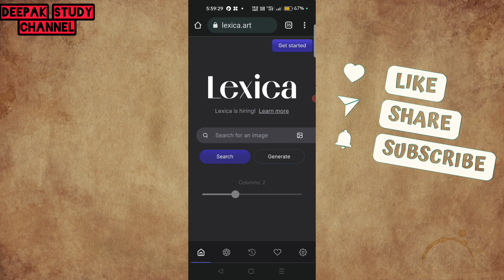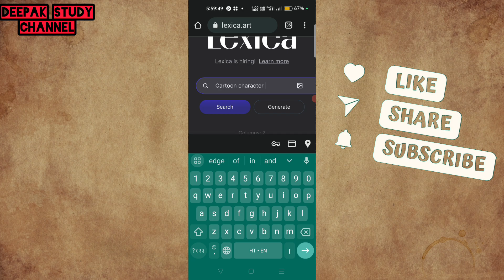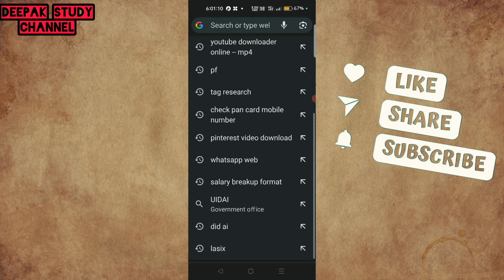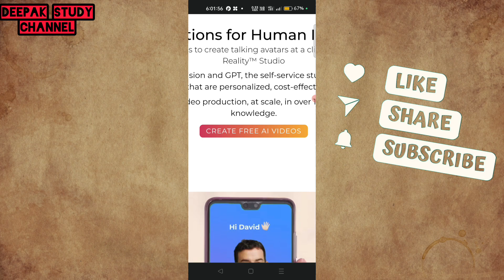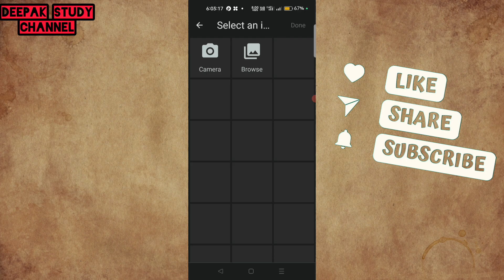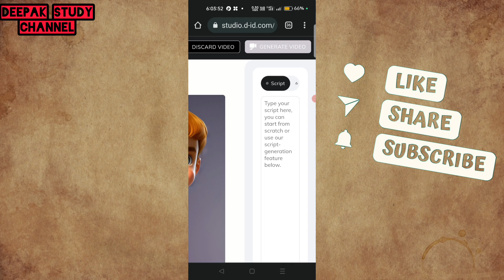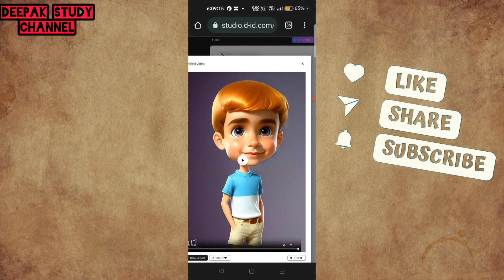AI Video kaise Banaye | Ai Video Kaise Banaen | How to Make AI Videos | AI Video Generators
Hy Dosto
My self :- "Deepak Gautam" And U R Watching" Deepak study channel YouTube Channel in this Channel you will
more...

Apne भाई Ko Follow Karna :-

ai videos,
ai made a video,
6 ai tools,
5 ai tools for youtube videos,
4k ai video,
ai 4k video converter,
ai video 4k,
how to make 3d ai video,
ai 3d video,
ai video to 3d model,
ai 360 video,
ai 3d video generator,
ai video 3d,
ai 2d video generator,
ai video gen 2,
ai video gen 1,
0 ai,
ai video generation,
how to make youtube videos with ai free,
how to use ai for youtube videos,
ai generated youtube videos,
ai youtube video title generator,
ai youtube video generator free,
ai youtube video summarizer,
ai youtube video ideas,
ai video youtube channel monetization,
ai youtube video editor,
ai youtube video maker online free website,
ai video youtube channel,
ai youtube video maker,
how to make youtube videos with ai,
ai video with text,
ai video with my face,
ai video with voice,
ai video watermark remover,
ai video website,
how to make ai voice for youtube videos in mobile,
ai video viral,
ai video voice generator,
ai video voice over,
can i use ai voice for youtube videos,
using ai to make youtube videos,
how to use ai voice for youtube videos,
ai video upload,
ai video upscaling software,
ai video upscaling android,
ai video upscaling free,
ai video upscaling,
tom cruise ai video,
scary ai videos,
ai video synthesia,
ai video sample,
ai video sharpening,
ai video style transfer,
ai video script,
ai video subtitle generator,
ai video stable diffusion,
ai video stabilization,
how to create relaxing music video for youtube with ai,
reddit ai video,
ai video rotoscoping,
ai video repurposing,
ai video reels,
ai video review,
ai video realistic,
ai video recognition,
ai video resolution upscaler,
ai video runway,
ai video restoration,
ai que faz videos,
ai que dubla videos,
ai video production,
ai que resume videos,
ai generated nature video,
how to make new ai video,
ai nature videos,
ai que hace videos,
nerf ai video,
ai video in hindi,
how to make ai news video,
ai create videos new tag@tech ali,
nvidia’s new ai nature videos will never be the same,
ai que genera videos,
ai que gera videos,
ai new video editing,
new trending ai videos,
nvidia ai videos,
new ai videos,
ai que cria videos,
ai video rock paper scissors,
runway ai videos,
realistic ai videos,
real ai videos,
reacting to ai videos,
ai reaction video,
how to make realistic ai videos,
ai robot video,
ai que crea videos,
ai que edita videos,
ai video quality,
ai video quality enhancer free,
best ai video quality enhancer,
ai improve video quality,
ai video quality enhancer online free,
ai video quality enhancer,
harry potter ai video,
ai video person generator,
ai video processing,
ai video prompt,
ai video person,
ai video pro review,
ai video presenter,
ai video presentation maker,
ai video on mobile,
how to make videos on youtube with ai,
how to make motivational videos on youtube using ai,
how to make videos on ai,
ai video pizza,
how to make fact videos on youtube using ai,
best ai voice over for youtube videos,
how to make videos with the help of ai,
how to make youtube videos with the help of ai,
ai video pink floyd,
can you monetize videos with ai voice-overs,
oziva ai video review,
openai videos,
ai video of tom cruise,
ai video object removal,
pai videos,
how to make youtube videos on your phone with ai,
ai improve video quality free,
ai se video quality kaise badhaye,
ai video quality enhancer android,
ai quotes video,